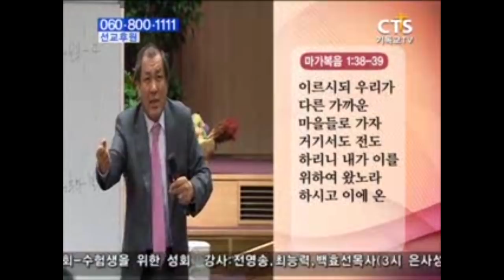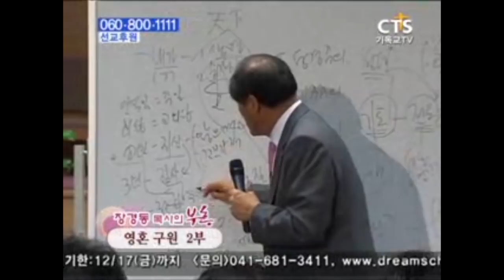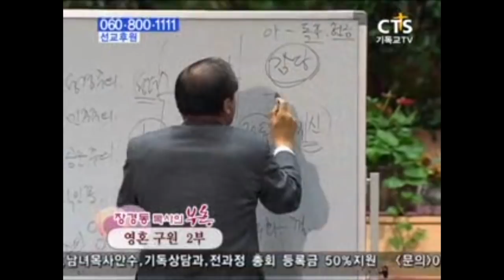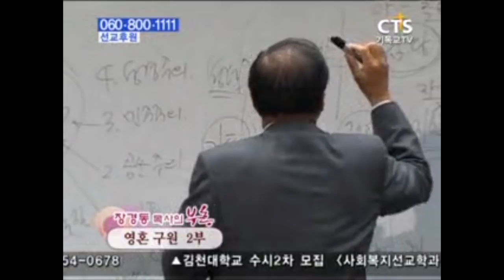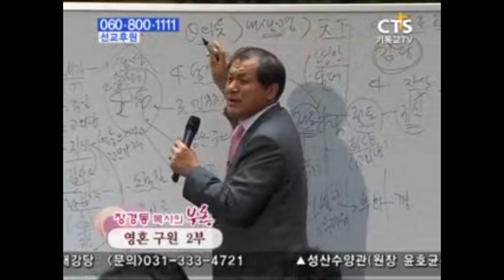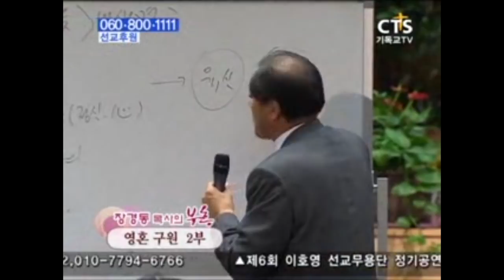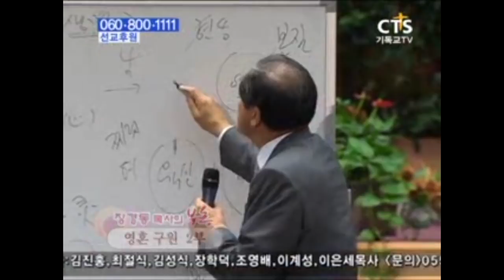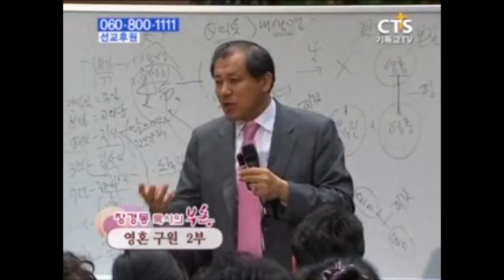장경동목사 부흥시리즈 | 영혼 구원 2부 [JOY]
설교 제목 : 영혼 구원 1부

성경으로 보는 인생 1부 →